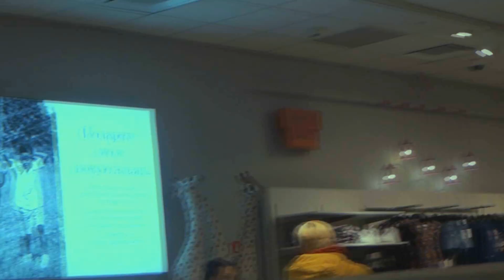ПРАНК / ПОПЫТАЛСЯ РАСПЛАТИТЬСЯ VK COIN В МАГАЗИНЕ